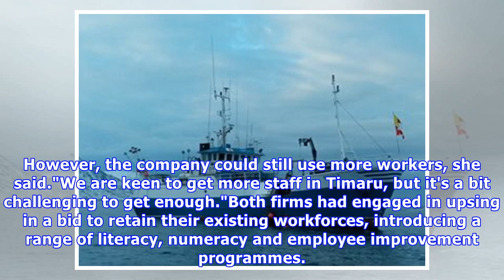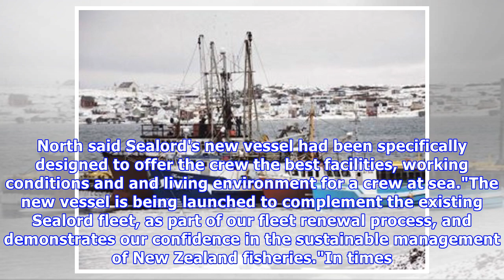Fishing company eyes up timaru workforce to crew new vessel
BEN AULAKH Last updated 12:12, February 6 2018 A concept image of the new Sealord fishing trawler expected to go to sea in May. Competition for South Canterbury's fishing expertise looks set to intensify, with national firm Sealord looking to Timaru to help staff its soon-to-be launched $70 million ...